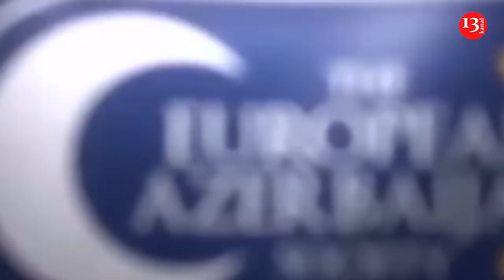Ermənistan MTX rəhbəri Bakıya gəlir?; DİN-dən şəhid ailəsinə kobud davranan polislə bağlı açıqlama